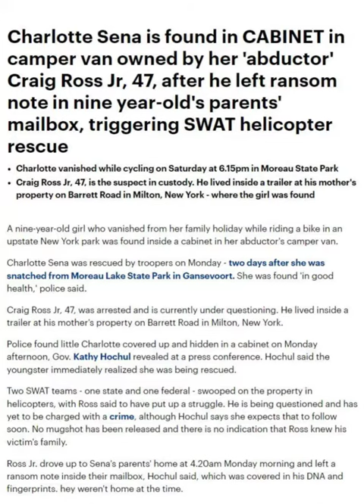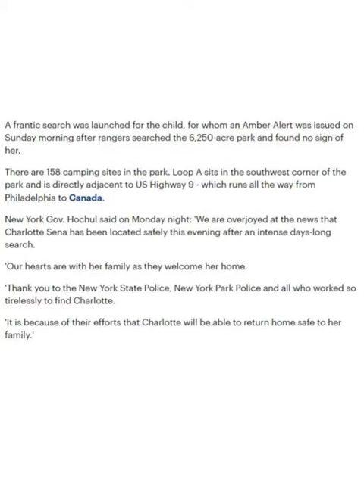ABDUCTED 9 Year Old Girl Charlotte Sena FOUND & RESCUED In Good Health - New York